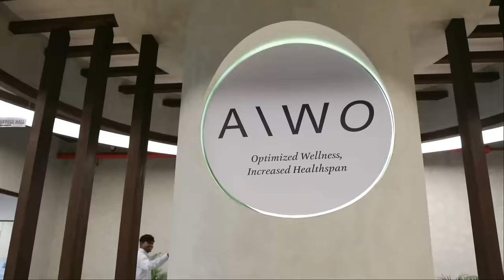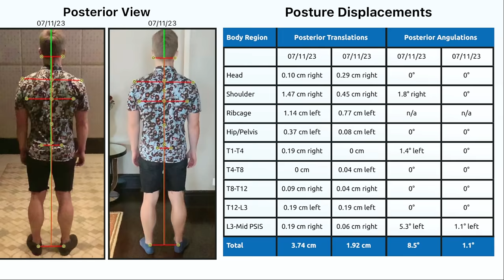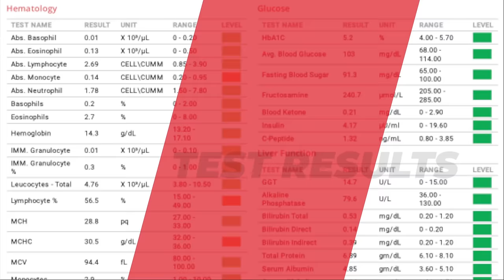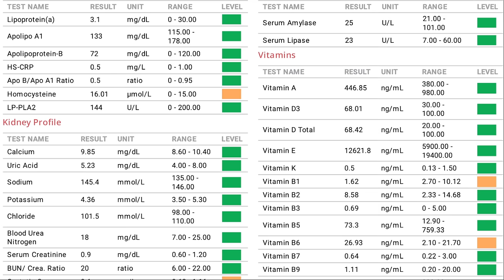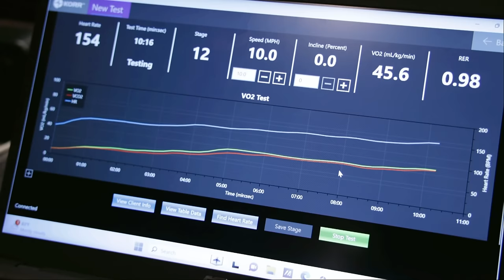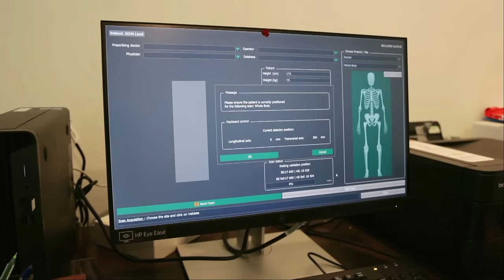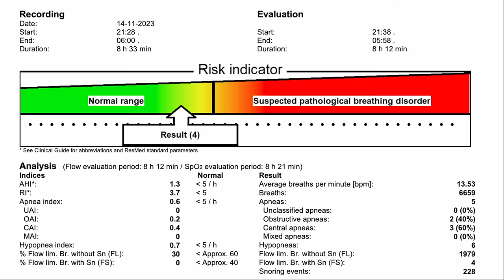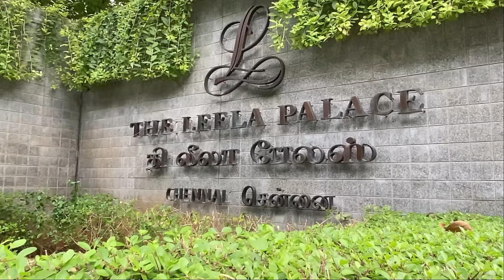I Went To a Biohacking Clinic and Here's What Happened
Timestamps:
00:40 Day 1 posture and physio
02:30 Bloodwork
03:24 DEXA scan and VO2 max test
04:55 Resting metabolic rate test
05:23 MRI, echocardiogram, etc
06:11 Skin analysis
06:39 Sleep apnea test